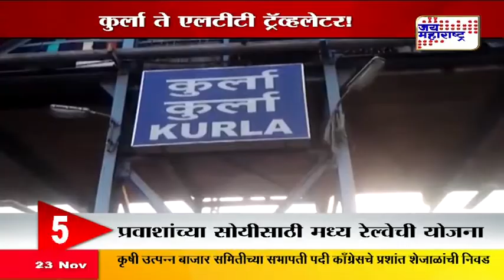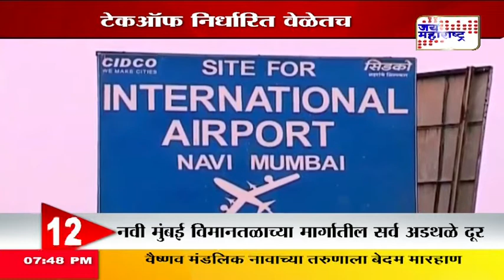METRO MAFA FAST 20